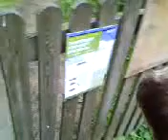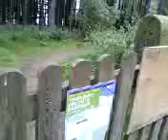Part 2 of The day wid ma bezzys Jazza and Rach ♥ :)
hope ya both like it ♥:)!!